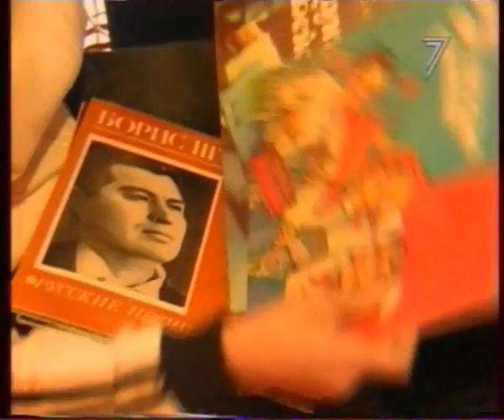DJ Kormac on Kharkiv TV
While DJ Kormac Ukrainian DJ Tour the Kharkiv TV made a realy funny report)